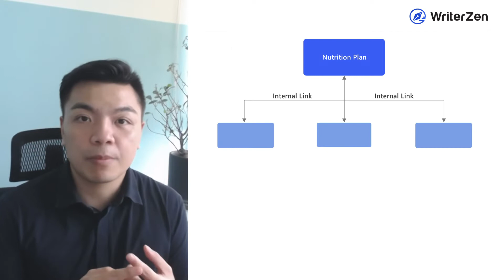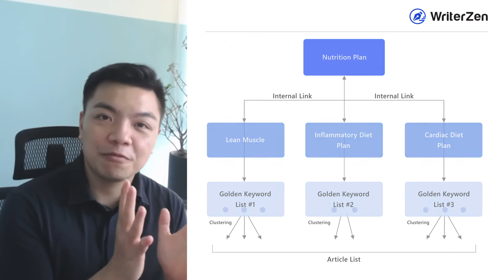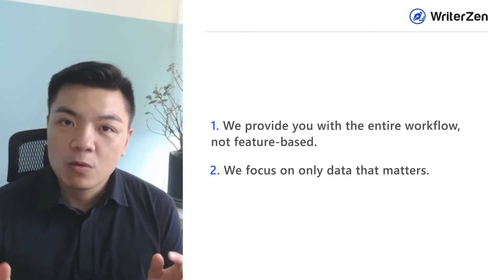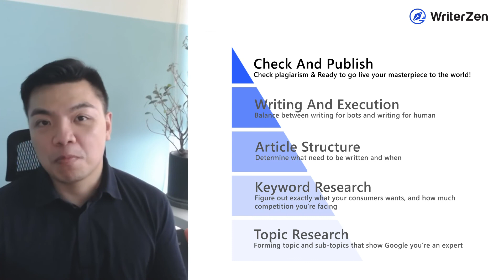Step 0: The universal truth of Google Economy that you must be aware at Intermediate level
Welcome to WriterZen Optimal Workflow for SEO Intermediate. In this video, we'll explore the philosophy behind WriterZen. At its fundamental level, Google’s economy is largely driven by this principle. Understanding it is not only necessary but vital to the success of an SEO campaign.

Check out this sample case for reference 👉 Sample Case: Nutrition Plan

Timestamp:
0:00 Introduction
1:15 Our team & the philosophy of WriterZen
9:07 Supply and Demand principle